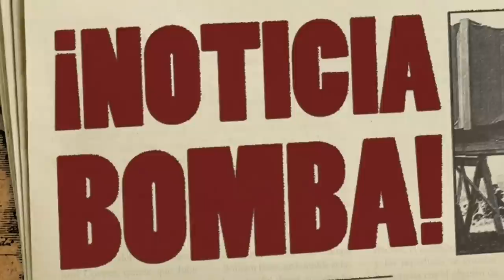¡LAPORTA ACABA de PARALIZAR el MUNDO del Fútbol CON ESTE BOMBAZO del BARÇA! ¡NOTICIAS DEL BARÇA HOY!